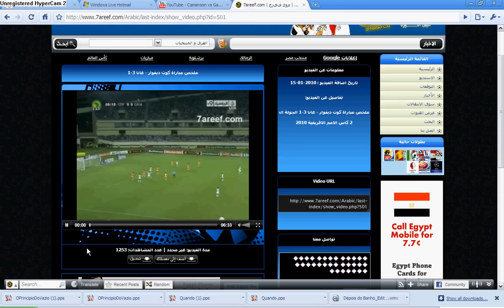Costa do Marfim vs Ghana CAN 2010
Costa do Marfim bateu a selecao do Ghana por 3 bolas a 1